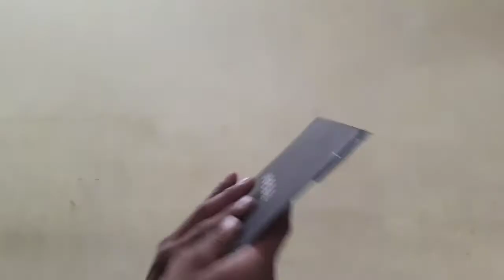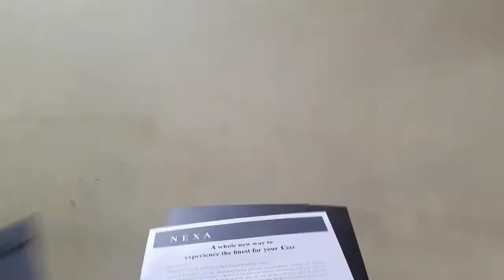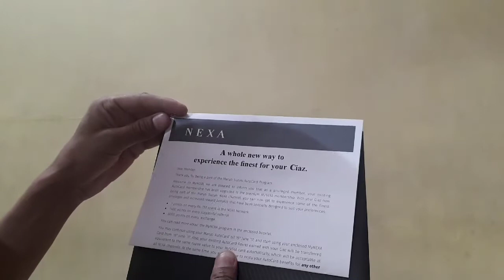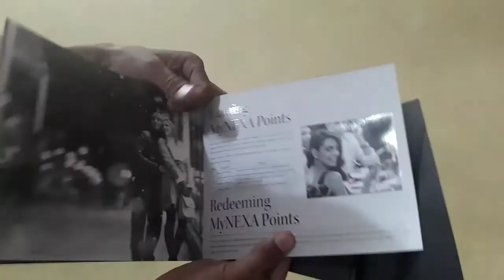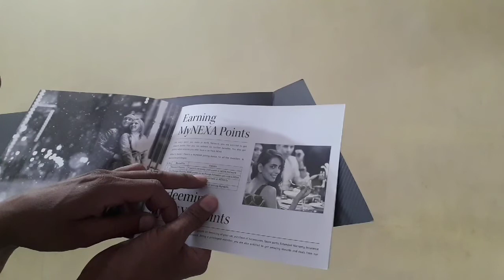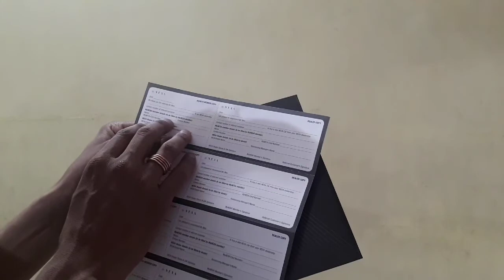My nexa card unboxing ( for nexa ciaz)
My Maruti Suzuki nexa card

1. My nexa Card benefit

2. My nexa card points

3. My nexa card uses

4. My nexa card login

My nexa card unboxing
Nexa send me nexa card
unboxing video.